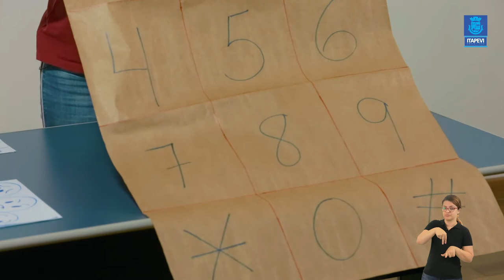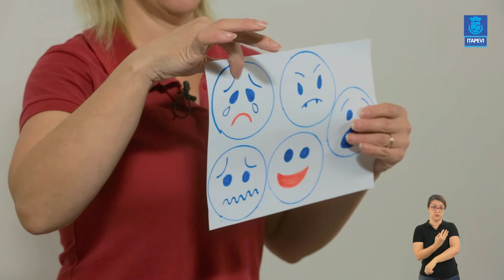LIÇÃO DE CASA - VIDEOAULA 15ª PARA OS ALUNOS DO PRÉ I E PRÉ II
Acompanhe a 15ª aula para os alunos do Pré I e Pré II, feitas pela professora Josiane.

Boa aula!